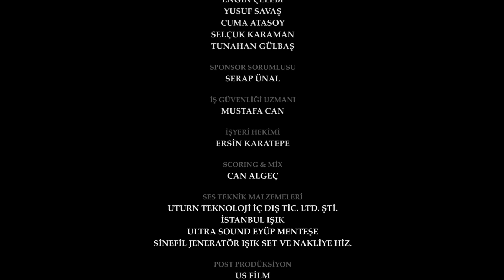Yemin 119. Bölüm | The Promise Season 2 Episode 119 (Episode Subtitles)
Yemin son bölümünde; Reyhan gerçeklerin ortaya çıkmasından korkar... Nigar, Reyhan'a her şeyi anlatacak mı?

Yemin 2. Sezon 119. Bölüm Konusu:

Her şeyin ortaya çıkmasından korkan Reyhan’ın söylediklerine Emir, ne tepki verecek? Diğer taraftan Narin’in başının belada olduğunu öğrenen Kemal, Talaz’ın oyununu bozmayı dener. Kemal, Talaz’ı alt etmeyi başarabilecek mi?

Yemin Dizisi Oyuncuları

Özge Yağız (1 ve 2. sezon)
Gökberk Demirci
Can Verel
Munise Özlem (1. Sezon)
Yağmur Şahbazova
Cansu Tuman
Berkant Müftüler
Gül Arcan
Cansın Mina Gür
Ceyda Olguner
Mustafa Şimşek
Esra Demirci Çoban

Yönetmen: Ayhan Özen, Serkan Mut
Senarist: Nazmiye Yılmaz
Yapım Şirketi: Karamel Yapım